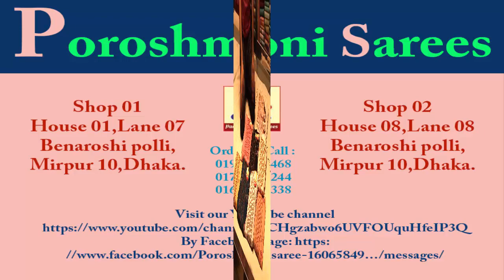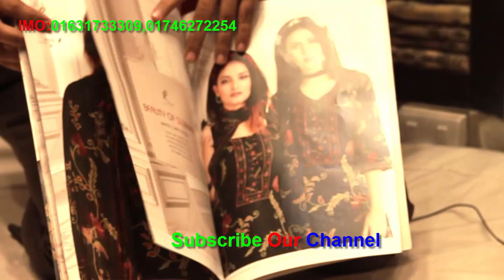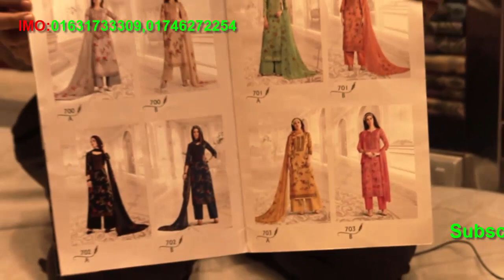Fasonable Rakhi brand designer dress//Indian Collection//Poroshmoni Sarees, Benaroshipolli, Mirpur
WhatsApp,IMO,Viber.

Address : 01

House: 08, Lane 08, Benaroshi Polli, Mirpur 10, Dhaka.
Address : 02